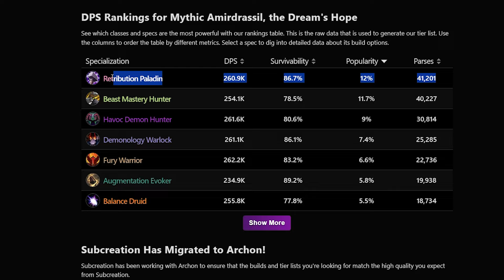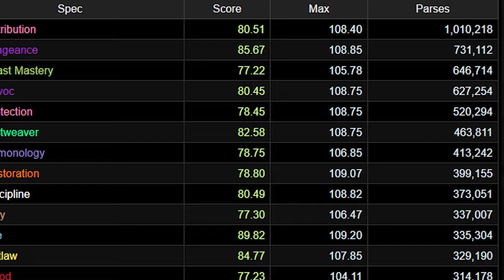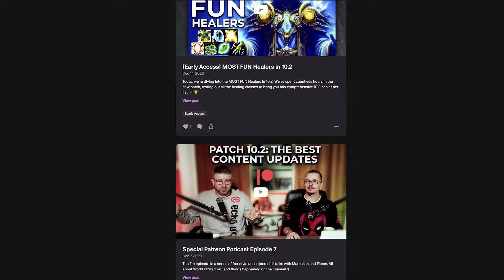10.2.5 Ret Paladin IS THE CHOICE!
Welcome to another MarcelianOnline video! Today, we’re diving into the 10.2.5 ret paladin phenomenon and explore why this spec is currently the best plate melee dps to choose! From it’s initial rework in 10.0.7 to the current buffs alongside its tier set and the legendary synergies, everything is covered so you have a clear picture on retribution paladin in wow 10.2.5.

If this helped you in any way, let us know in the comments and if you like World of Warcraft content, hit that subscribe as we upload 4 videos per week so there’s always something for you!